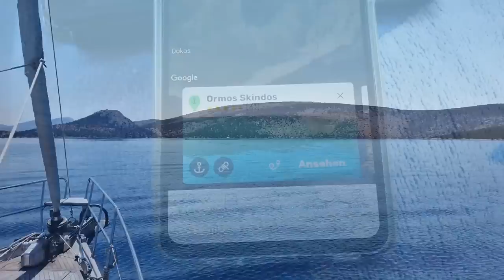Sailing ORIZON #70 Lieblingsinsel Dokos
Die große Ormos Skindos bei Insel Dokus sieht schon in Google Maps interessant aus aber dass Bucht und Insel so schön sind, hätten wir nicht gedacht...

The large Ormos Skindos near Dokus Island already looks interesting in Google Maps, but we didn't think that the bay and island were so beautiful...